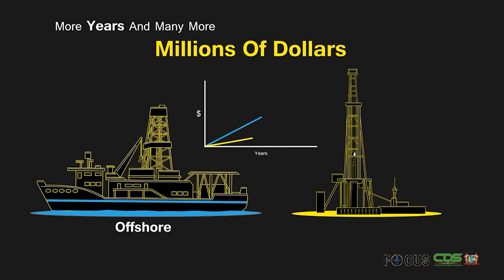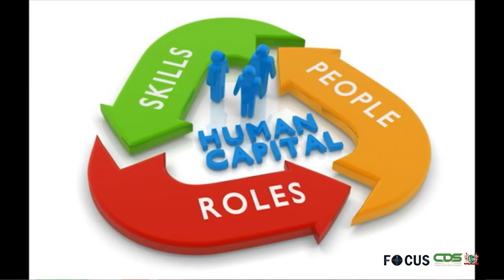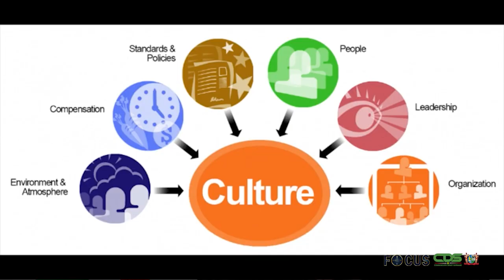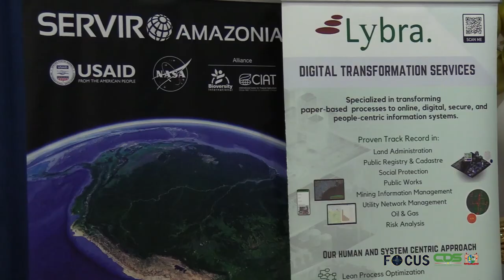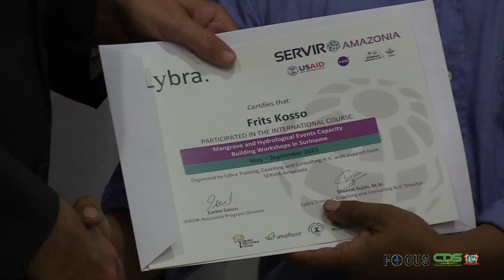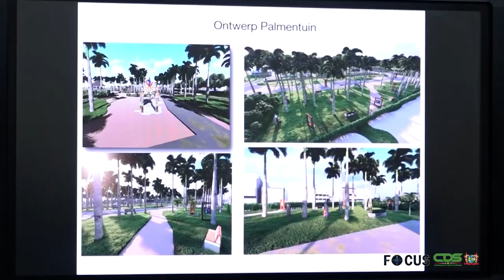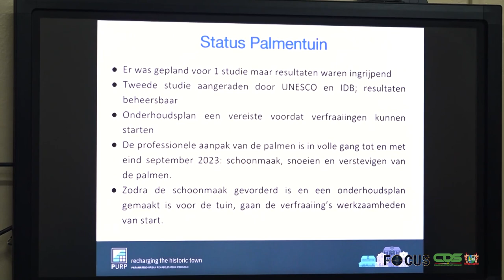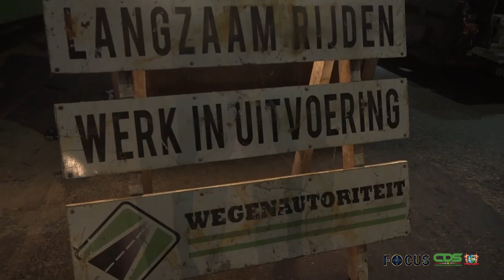FOCUS AFLEVERING 1102, DD 8 SEPTEMBER 2023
In Focus aflevering 1102 worden de volgende onderwerpen belicht:
- Institutionele versterking meer dan ooit noodzakelijk
- Wetgeving kansspelen moet sector ordenen en inkomsten verhogen
- Negentien personen gecertificeerd in georuimtelijke analyse
- Paramaribo Urban Rehabilitation Program II wordt uiteengezet
- Herstel- en asfalteringswerkzaamheden Kwattaweg en Washingtonstraat van start
- Bilaterale relatie belicht tijdens viering onafhankelijkheid Brazilië